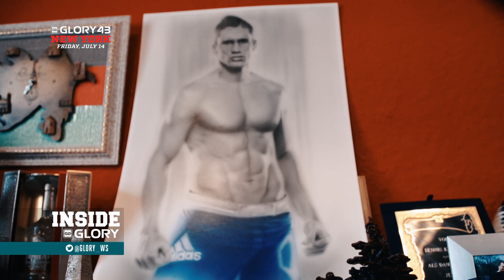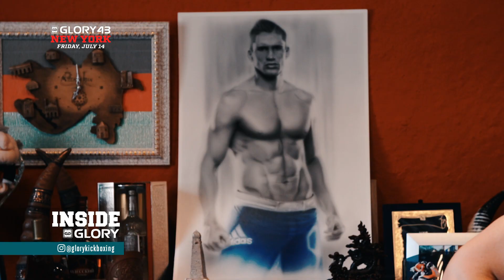Benjamin Adegbuyi shares thoughts on training with Rico Verhoeven | GLORY 43 New York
Benjamin Adegbuyi and his head coach, Dennis Krauweel, quickly found success in the GLORY 35 contender tournament. They know a matchup against teammate Rico Verhoeven is inevitable, but they focus now on their pivotal heavyweight affair at GLORY 43 New York, July 14th!